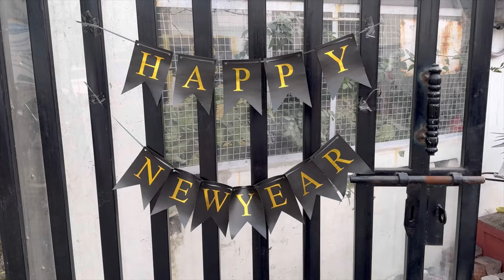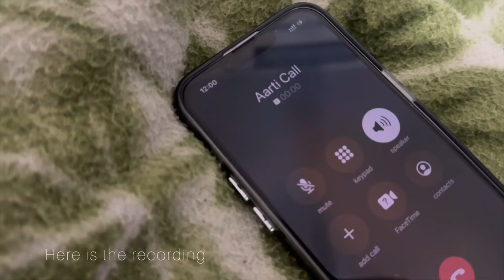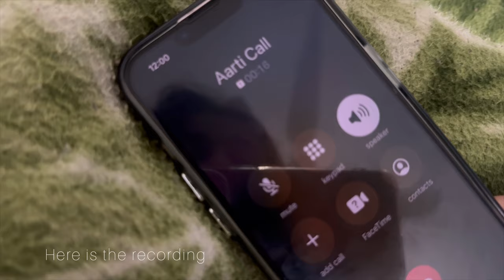Dost ki birthday party || Full masti vlog || anamta hasan vlogs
Hey Guyzz

हेलो कैसे हो आप सभी
मेरा Instagram

मेरा Facebook page